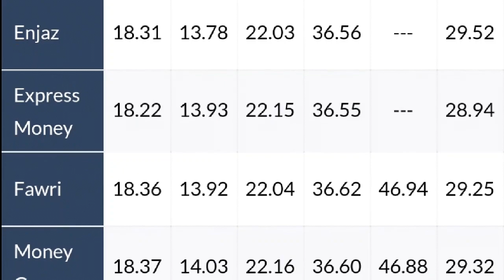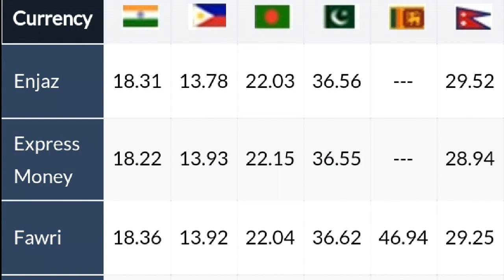Saudi riyal rate today 15.03.2019***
Saudi riyal#